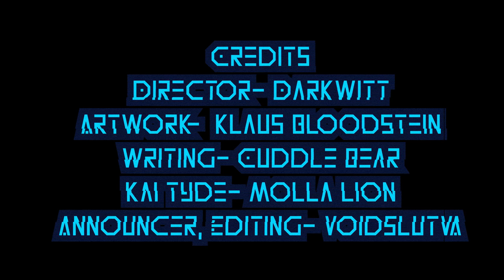[FURRY ASMR] After These Messages (Rocker Dragon Seduces You) (Male Voice, Hypnosis)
Headphones encouraged.

Kai Tyde needs a few blocks on the airwaves, you don't mind helping him out do you?

The second Project Cognizant inspired audio from back in Hypnovember. Astonishingly, I had a lot of help from people willing to be part of a big team for this one. I do apologize for the quality in Kai Tyde's Voice, the performer has a few adjustments needed for the next time he gets up on here.

This year you'll be seeing a lot more of me. I have a few projects in mind I want to get out there.

CREDITS:
Kai Tyde: Molla Lion
Writing: Cuddle Bear (on Twitter)
Editing, Announcer: VoidSlutVA (on Twitter)
Artwork: Klaus Bloodstein